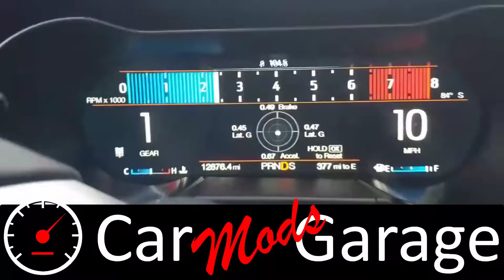Drifting at The Villains in Walla Walla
This event was awesome apart from getting my car broken after 10 of the best laps I've ever done but didn't make a video :(.

Special thanks for Jake and Kyle that spent a lot of their time helping me to fix my car trying to go back into the action. Sadly it didn't work.
Jake makes bad ass stickers, T-shirts and much more. I will show some cool stuff he will make for CarModsGarage soon.

Also Kyle fabricates awesome stuff to help drifters. He showed me a hand break and second calipers adapter. I've seen his car on another event and it looks awesome. Check his business out and reach out if you need anything specific.

Building cars for fun.